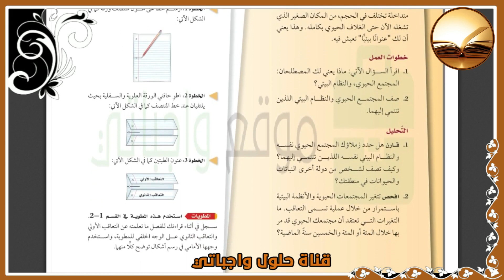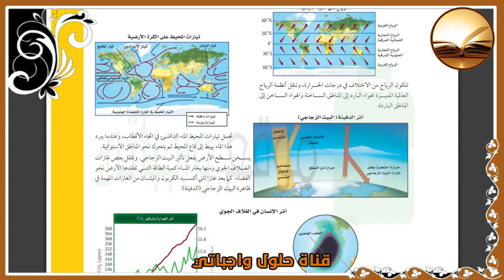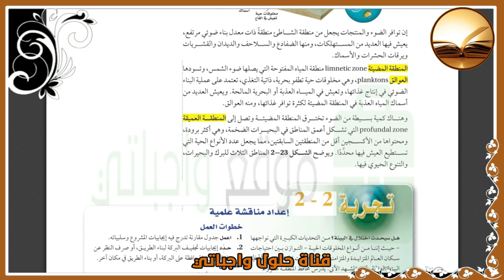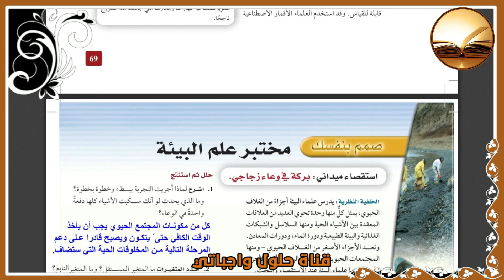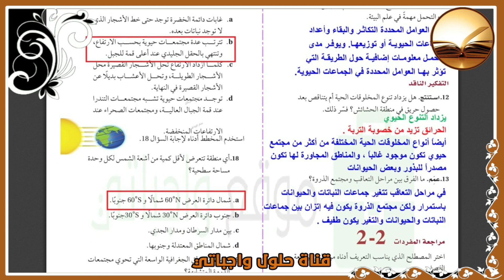حل علم البيئة1-1 ولا غلطة صف اول ثانوي الفصل الثاني المجتمعات والمناطق الحيوية والأنظمة البيئية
حل علم البيئة1-1 ولا غلطة صف اول ثانوي الفصل الثاني المجتمعات والمناطق الحيوية والأنظمة البيئية  نتمنى منكم تقديرا لمجهودنا الاشتراك في القناة ونشر الحلول للزملاء والاقارب لتعم الفائدة للجميع بإذن الله..